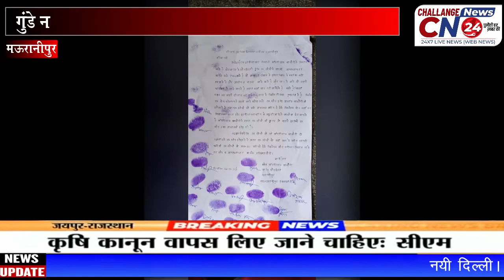मऊरानीपुर : गुंडे ना सोने देते ना जीने देते साहब अपने आवास वापस ले लो